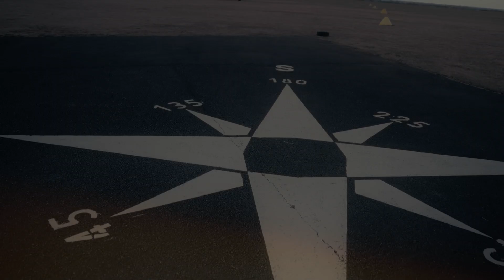PILATUS PC-6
Un Pilatus PC-6 🛫 ça a quand même plus de gueule qu'un Tractor 3000 🚜 😅